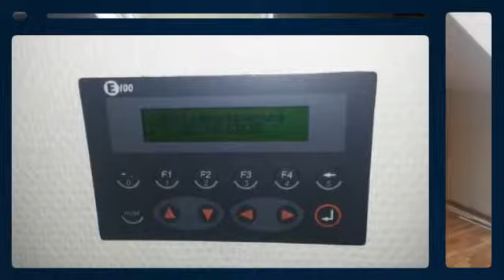** Luxuriöse Wohnung in 1a Lage **